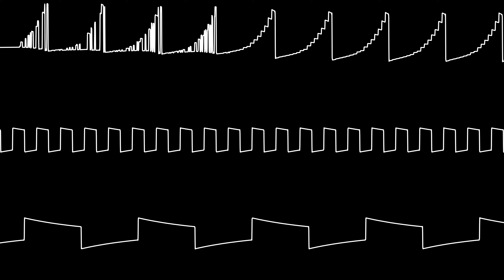Nuclear fission crosswords (AY-3-8910)